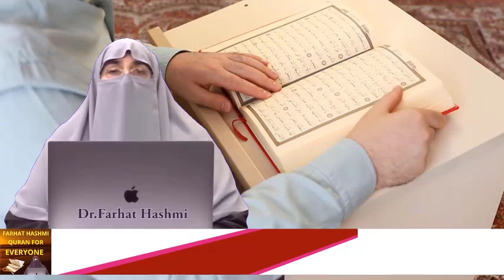Shadi Ki Bunyad Allah Kay Naam Se By Farhat Hashmi